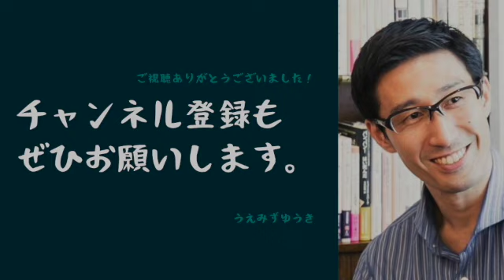「書く」と「話す」の射程範囲【サイコパスのラジオ】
心の豊かさを探究する哲学的なサイコパス。サウナ、公園、カフェが好き。「脳内議事録(note)」「サイコパスのラジオ(Podcast)」など。